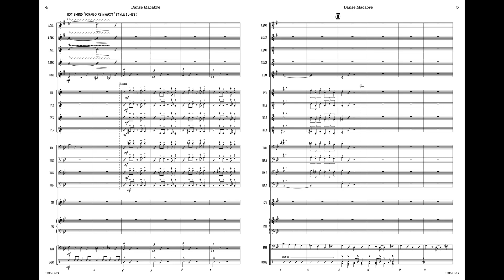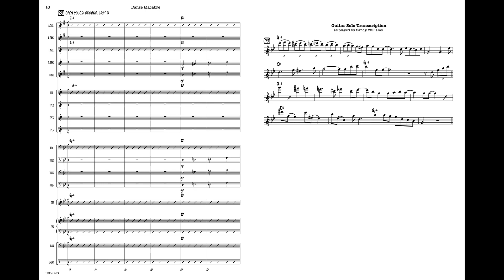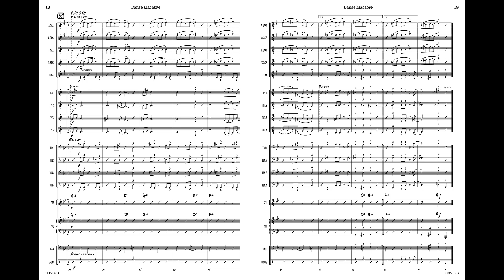Danse Macabre – arr. Ryan Fraley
Jazz Ensemble, Grade 2.5

Ryan Fraley's arrangement of Camille Saint-Saëns' Danse Macabre transforms the iconic nineteenth-century supernatural tone poem into a dynamic 1930s hot-jazz piece reminiscent of Django Reinhardt's swing style. The work brings the haunting themes to life, set against compelling backbeats. It features skillfully written solos for plunger trumpet and trombone, an open solo section for improvisation (transcribed solos provided), and a sizzling sax soli, inviting musicians to delve into a fusion of classical sophistication and the exuberant spirit of early jazz.